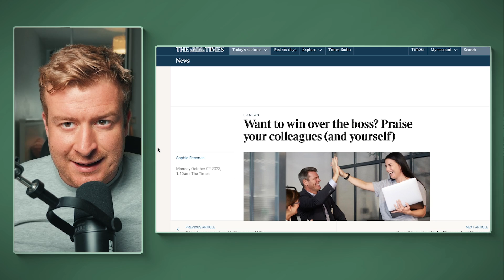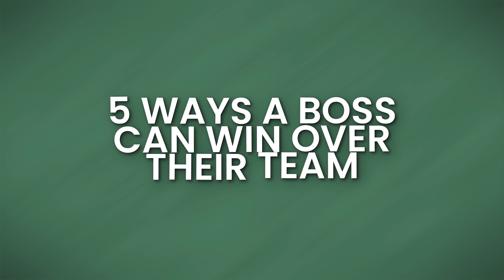FIVE things that only the BEST bosses do | How to be a good boss at work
Today we look at how a good boss is supposed to act if they want to win over their team. Whether its dealing with family emergencies, or mental health issues, a manager doesn't have to make things worse. If you're a manager, use this as a guide, if you're an employee, this is your litnus test.

How to be a good boss.